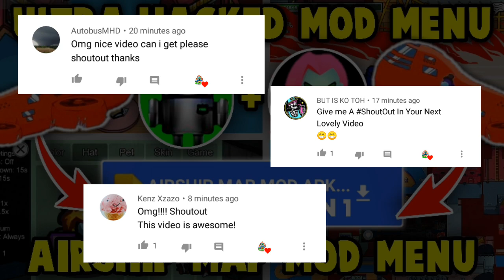Among Us: Mod Menu Latest Update V.2021.3.31a | Always Imposter-No Kill Cooldown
[Tittle]

(🔥Download It Without Any Password😃)

🔥IMPORTANT NOTICE:-
video ASAP

🔰GUYS JOIN TO MY DISCORD SERVER😉!

🌟YOUR QUARRIES:-

Zaids Gamerz Official
zaids gamerz

1)among us new updated mod
2)among us spdm mod menu without key
3)among us mod menu 2021.3.9a
4)among us mod menu
5)among us new version of mod menu
6)among us latest mod menu 2021
7)among us new mod v2021.3.9
8)among us new mods

download,among us axey mod menuu
latest version,among us devilx86 mod menu 2021,among us devilx86 mod menu
update,daddy gaming among us mod
menu devilx86,among us mod menu better than devilx86,among us mod menu mediafıre
devilx86,among us mod menu devilx86
11.17,among us hack android mod menu
devilx86,among us mod menu android devil
x86,among us spdm mod menu,spdm among us mod menu v9,spdm among us mod menu
download,spdm among us mod menu no key,among us mod menu spdm team,among us mod menu spdm key,among us mod menu apk spdm,amongus spdm and devilx86 mod